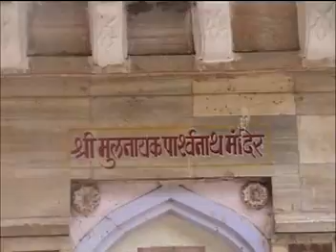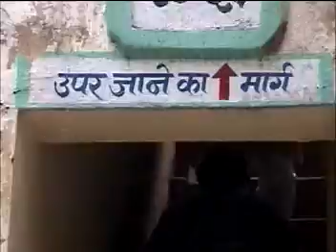Waterfall & Old Jain holly Temples of Muktagiri & by Shirishkumar Patil 3.mpg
Muktagiri is a Jain Pilgrimage centre, located on border of Madhya Pradesh and Maharashtra in India. It comes under Bhainsdehi tehsil of Betul district or Baitul district in Madhya Pradesh, India. It is 14 km away from Paratwada, Dist. Amravati, Maharashtra. Muktagiri is 7 km away from Kharpi village on Paratwada - Baitul road.
Muktagiri is also called as 'Mendhagiri'. There are 52 temples on the mountain, surrounding a beautiful waterfall. The waterfall is generally visible only when there is enough rainfall in the area. One can plan trip to Muktagiri between June to September to see the waterfall. A lot of monkeys can be seen near the 10th Temple - Bhagwan Sheetalnath temple - near which the waterfall is located. The 10th Temple is an ancient temple and is inside an ancient cave. The cave is prone to stonefall (which is generally said to happen only during night). Also, lot of honeybees are at a large distance from the cave. The 1st Temple, 10th Temple, 26th Temple and 40th Temple are the main temples.The temples close at around 11 am. Since the temples are in Satpura Mountain range and surrounded by jungle, it is better to visit the temples before 10 am. It takes around 1.25 to 1.5 hour for an average person to finish the entire upward and downward journeys and also little bit of puja in each temple. After 11am, one can not go inside the temples. One has to greet the Bhagwans from outside the door of each temple.
Since the nearby area is a jungle, one has to come down before noon or before it becomes dark. There are separate routes for upward and downward journeys. The temples are jagrut or holy and divine temples. So one should not carry out any bad acts in or around the temples.Good residential facilities are available at 4 or 5 Dharamshalas which charge around Rs. 100 per day. Inexpensive food is available at mess or Bhojanalays but one has to purchase coupons at least 1 hour in advance. It is better to carry mineral or bisleri water from Paratwada itself as there are hardly any shops at Thapoda (the place where Muktagiri temples are located as per Postal address). Every year there is a fair on the occasion of Kartik Diwali.